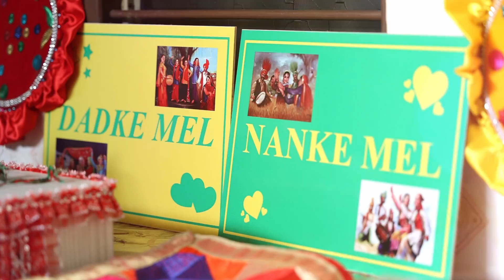Taranjit & Roshwynder | Punjabi Wedding Highlights